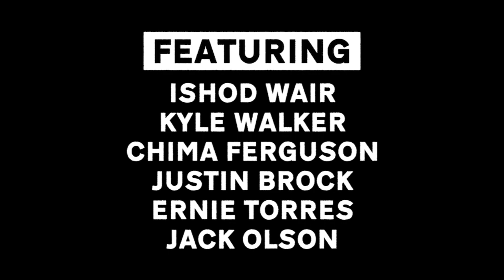Surveillance #05 : Robbie Brockel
Featuring Robbie, Ishod Wair, Chima Ferguson, Jack Olson, Justin Brock, Ernie Torres.

Edited by Tim Fulton.